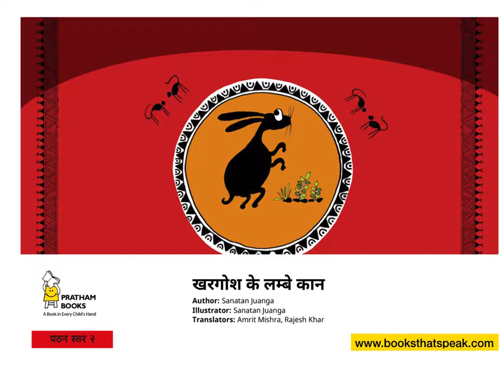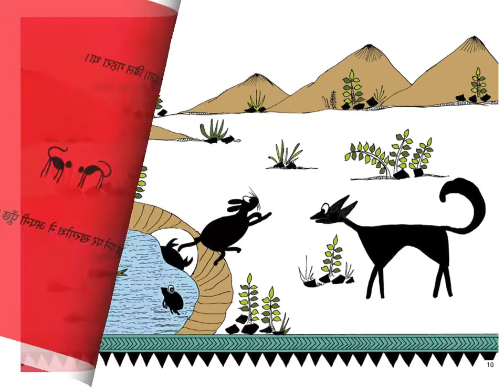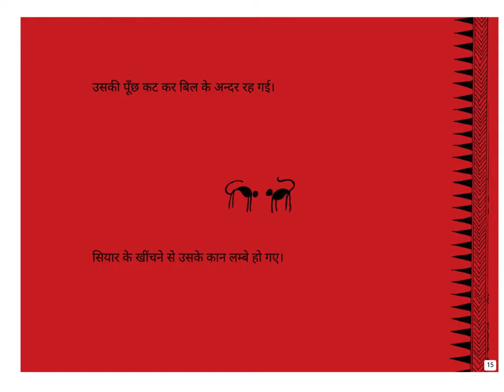Hindi Stories for kids- Khargosh ke lambe kaan - Pratham books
खरगोश के कान हमेशा लम्बे और दुम छोटी नहीं हुआ करती थी। यह तो एक केंकड़े की करामात थी! सच्ची।

Original story by Sanatan Juanga, illustrated by Sanatan Juanga, translated into Hindi by Amrit Mishra and Rajesh Khar. Published by Pratham Books. Narrated by Asawari Doshi.